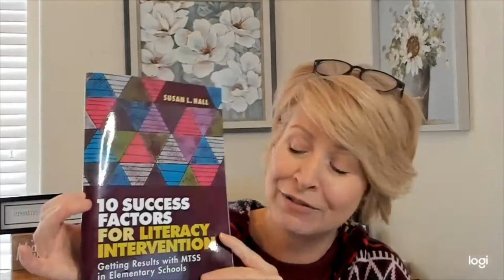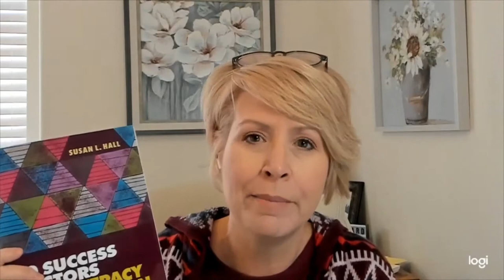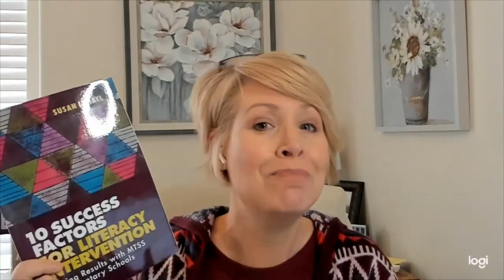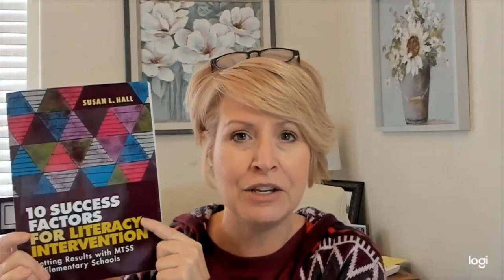Book Club - 10 Success Factors for Literacy Intervention by Susan L. Hall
It's important we continue to add to our professional library and Dr. Susan L. Hall's book 10 Success Factors for Literacy Intervention, is a great start. This video invites you to join Emily's spring book club where we will explore how this book can help us to strengthen your intervention and RTI programs.  If you are a lone soldier feeling alone in the world of reading intervention and RTI, this video is for you!

The big take-aways:
1.

Are you enjoying my content?  Please consider supporting the channel by buying me a coffee

Are you new to the Science of Reading?  Here are a couple of tidbits to get you started:
Teaching Reading is Rocket Science, by Louisa C. Moats

Is this the Science of Reading, by Jocelyn Seamer -  Quick intro read

If you are interested in my little gift to you, follow the link to download 11 motivational posters for your classroom or lab